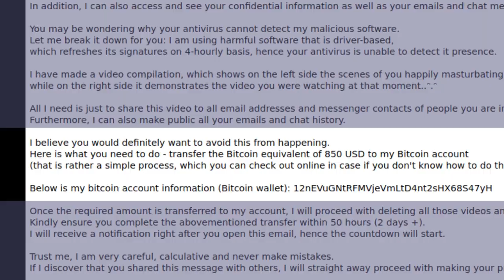Blackmailing yourself? Don't panic.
If you get an demand e-mail that looks like it came from you, should you worry it is evidence your computer's been hacked?  No.  Here's why.